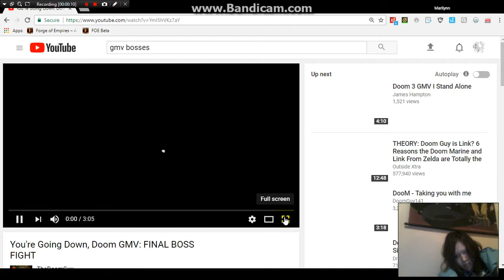Doom 3 Final Boss Fight GMV